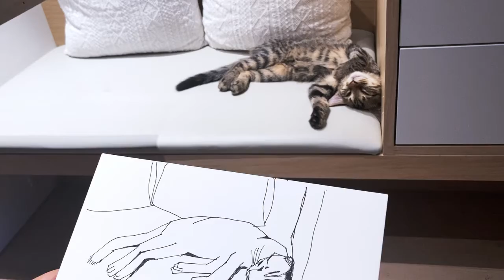5.5 Minutes Quick Sketch with Watercolor， My Cat is a Good Model👍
My sketch book...